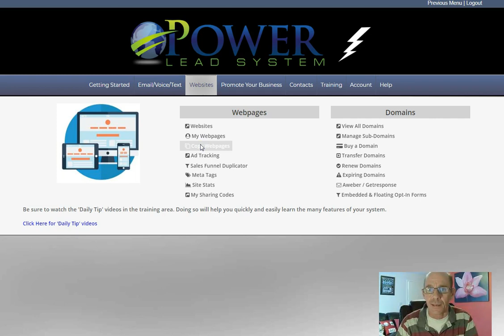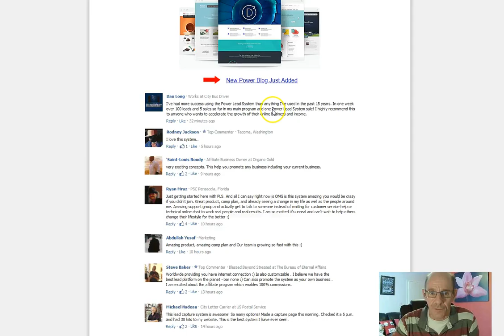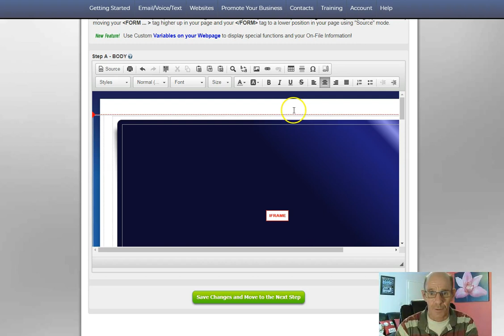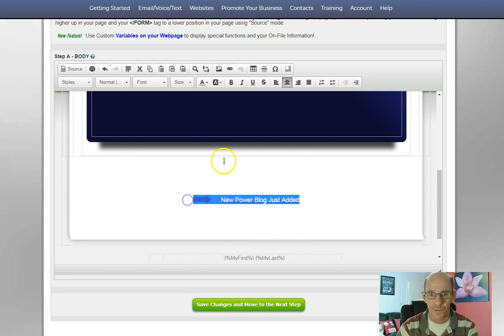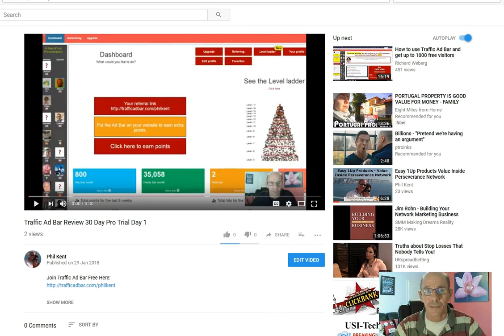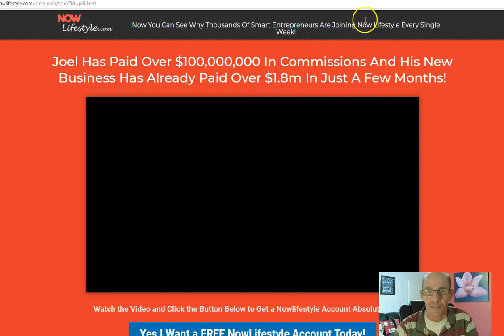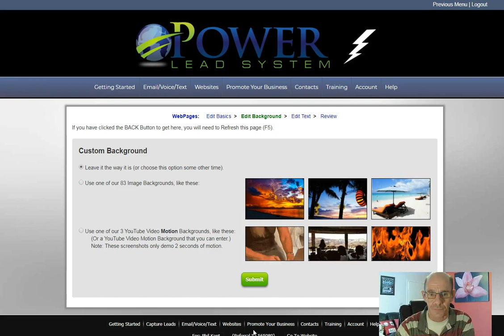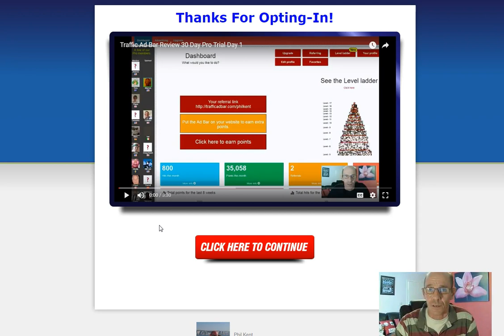How To Create a Simple Funnel Using power Lead System - Part 2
This video shows how to easily create a Capture Page, Bridge Page and onto a Sales Presentation in minutes using Power Lead System. This video is Part Two.

how to create a capture page
how to create a bridge page
what is a bridge page
power lead system tutorial
what is power lead system
how to use power lead system